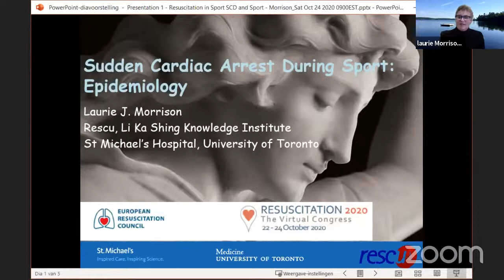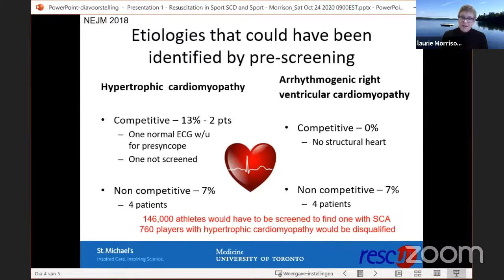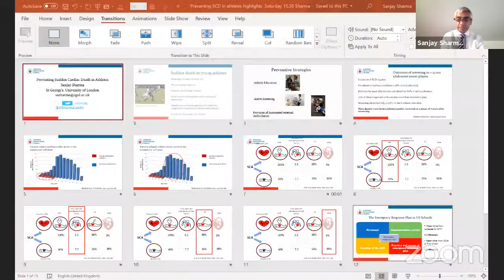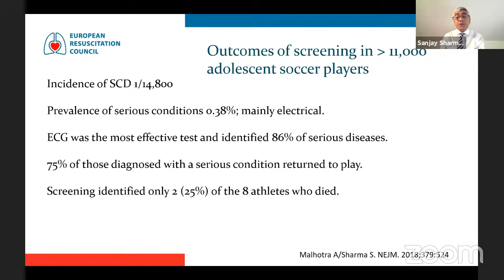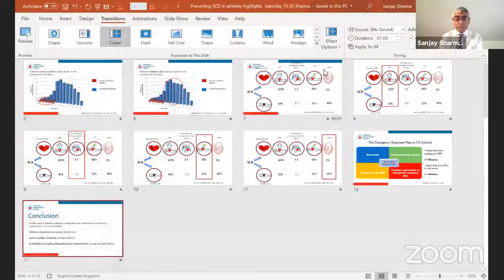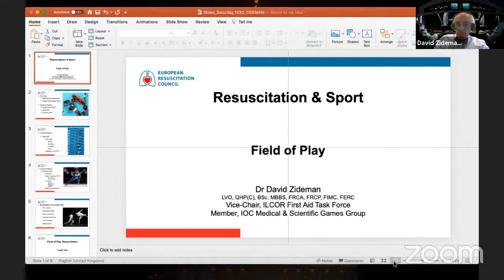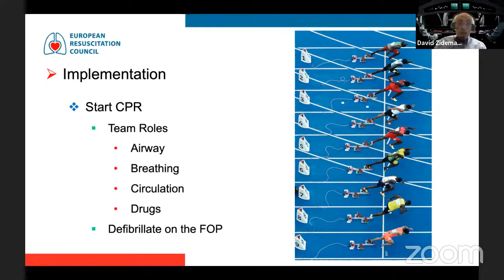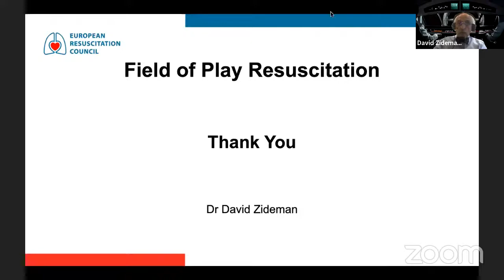A2405 - RESUSCITATION IN SPORTS